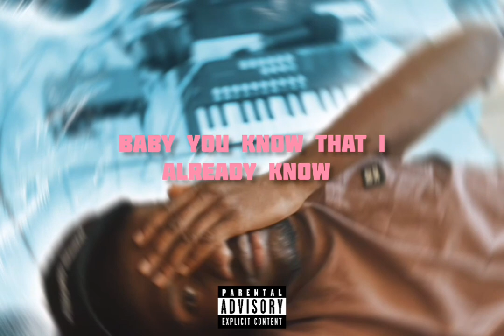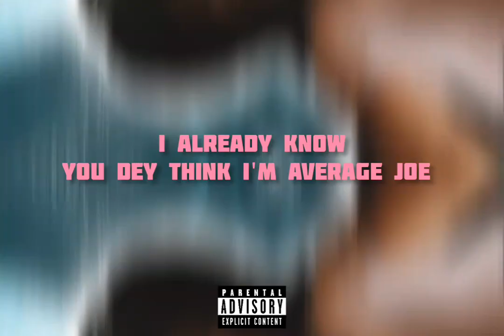RGA - Already Know (Official Lyric Visualizer)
Lyrics:

If you coming over, come with your friend
I'mma hit it over and over again
You dey cause me pain all over again
You de reason I might not love again

I got many girls calling my phone
(many girls calling my phone)
I don't want nobody I wanna be alone
(I wanna be alone)
They don't love me, they love my dough
(Hmm they love my dough)
Baby you know that I already know

I be fool, but I'm not slow
I already know
You dey think I'm average joe

The pressure getting to me girl, when I see you with other guys
I don't know what to do no more girl, I can't keep up with your lies
Don't tell me that you love me, if you cannot die for me
Don't tell me that I'm your guy, if all you do is make me cry

You're so bad, you're so bad
Why you bad, why you bad

Instrumental produced by: Kennedy Iilonga
Written by: Kennedy Iilonga
Mixing & Mastering: CAR Studios